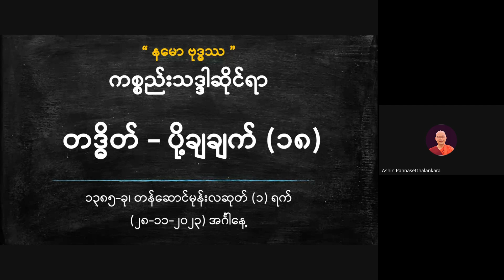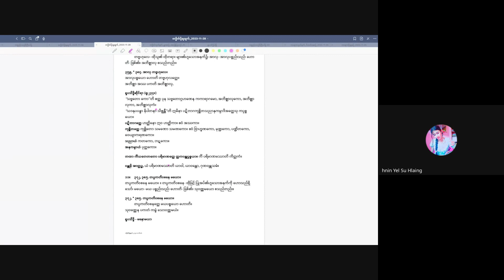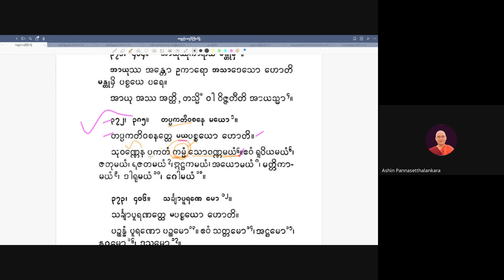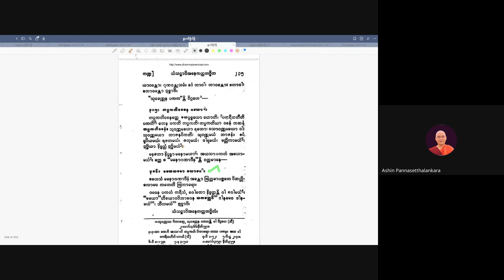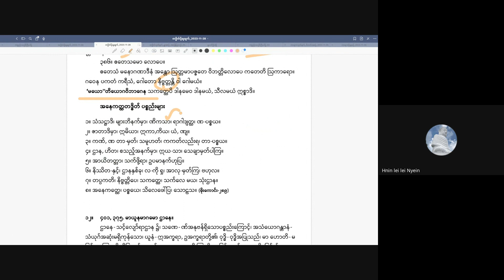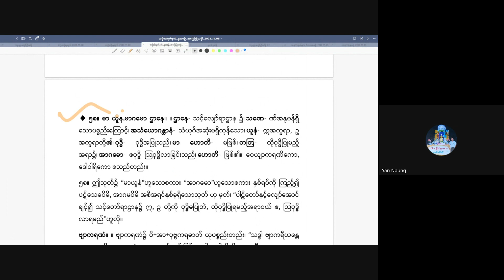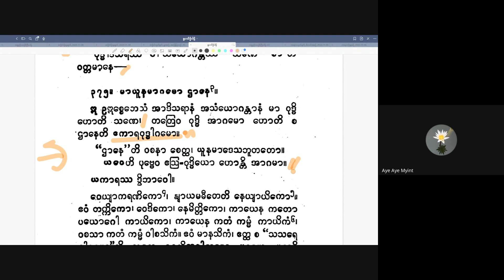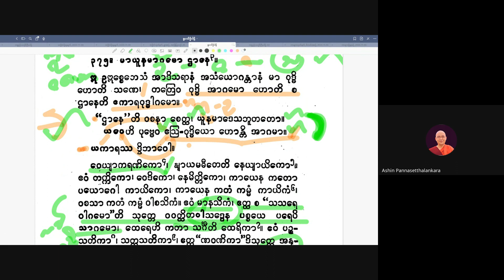အရှင်ပညာသေဋ္ဌာလင်္ကာရ_တဒ္ဓိတကပ္ပသင်ခန်းစာ_(၁၇)_20231128